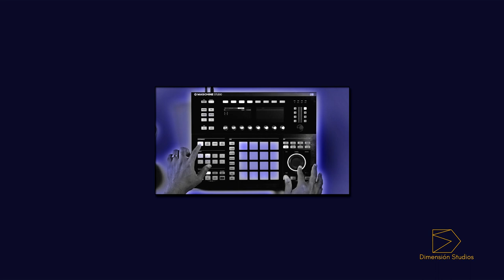[FREE] Rap Beat - ''DISTINTO'' Rap/Hip Hop Instrumental 2020